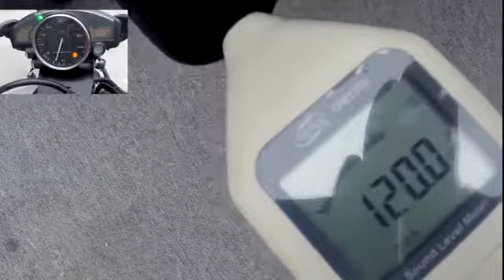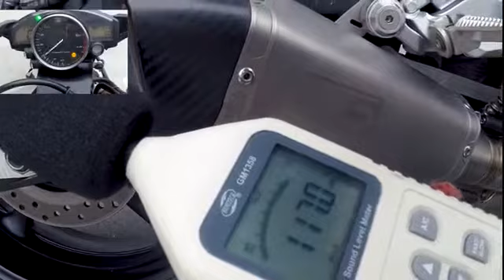CPS exhaust pipes mufflers for R6 2008-2018 exhaust Installation and performance test 1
CPS exhaust pipes mufflers for R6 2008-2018 exhaust
Installation and performance test 1